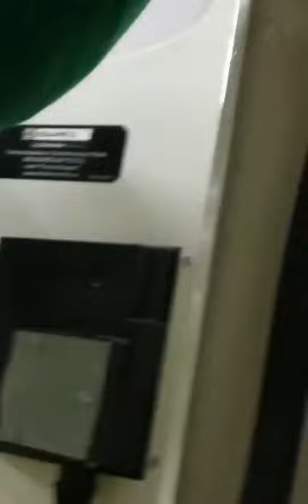how to wiring of VFD schneider o paano mag wiring ng VFD schneider ng mabilis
easy way to wiring of VFD schneider re wiring fix electrical wiring of motor controls vfd